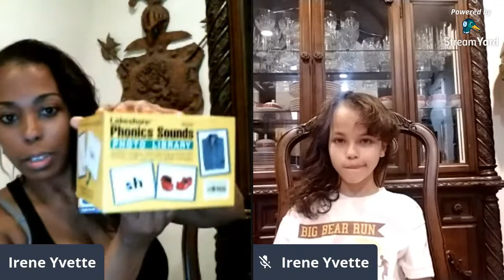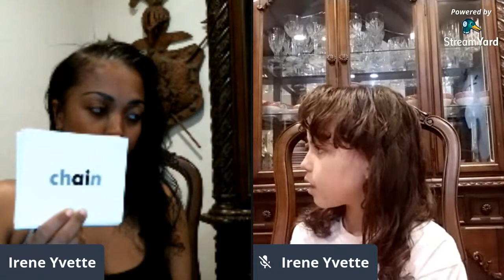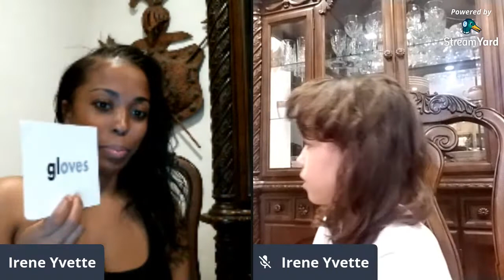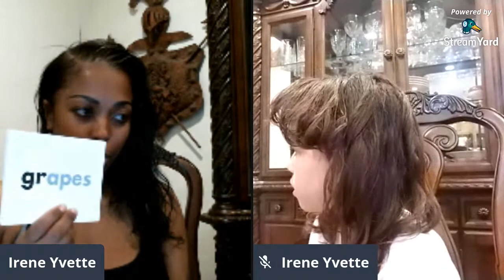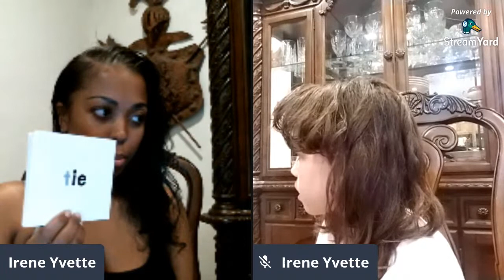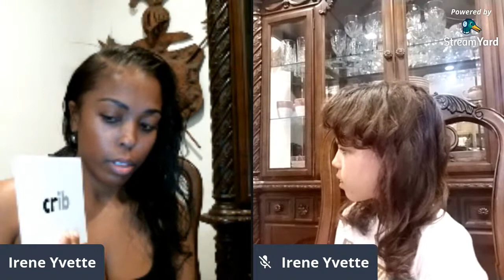LIVE Reading and Phonics Drills With Bella!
Now that everyone is homeschooling... :)